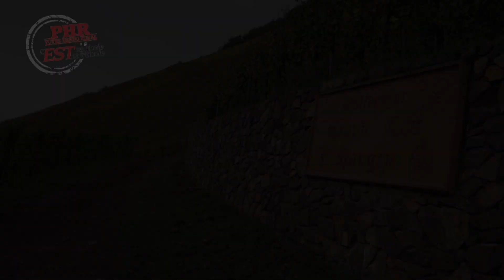Les vendanges périlleuses du Rangen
Jeudi 9 octobre, une trentaine de vendangeurs expérimentés et encordés se sont lancés à l’assaut des parcelles Wolfberger du Rangen, au dessus de Vieux-Thann. L’entreprise a planté ces vignes il y a un peu plus de 20 ans sur ce grand cru à l’inclinaison vertigineuse comprise entre 45 et 55 degrés. Aujourd’hui, le Pinot Gris occupe 3,8 hectares et le Riesling 60 ares.